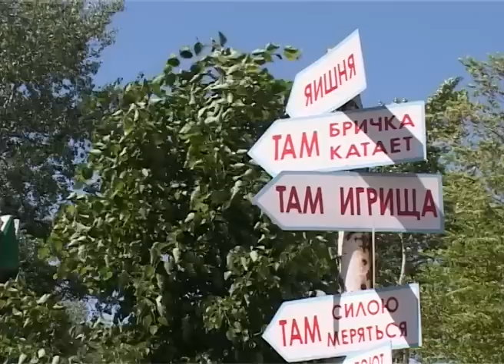В Новом Осколе отпраздновали Красную горку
На Красную горку новооскольцы приняли участие в различных играх, посмотрели выставку местных мастеров, а также увидели выступления казаков.